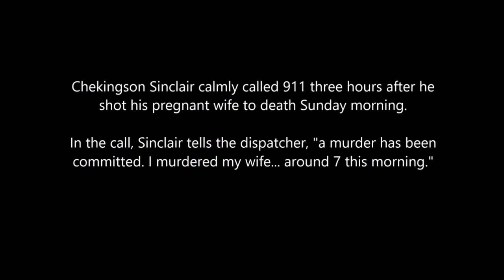911 Call, Guy Kills His Pregnant Wife and Calls 911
911 Call, Guy Kills His Pregnant Wife and Calls 911